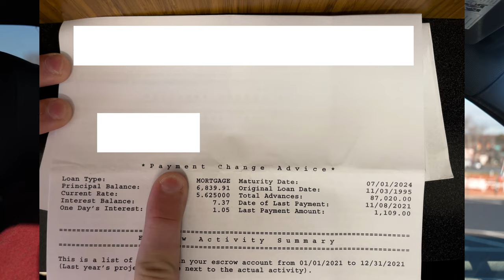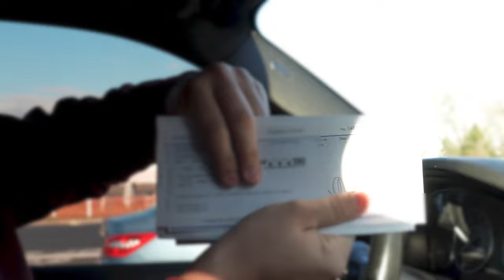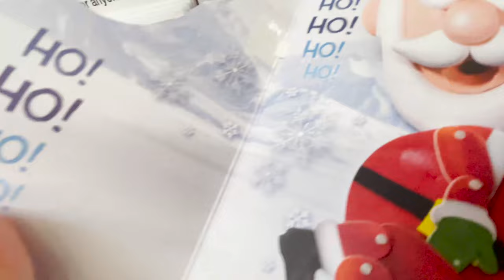I Paid Off My Parent's House *EMOTIONAL* (No More Mortgage)